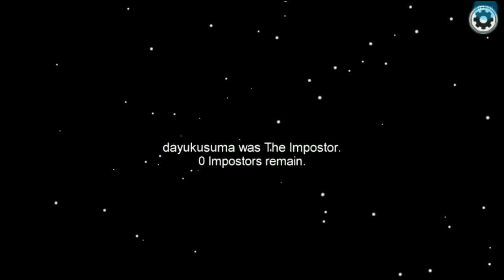PERTAMA kali jadi Imposs​!! Deg-degan cuk:'v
Haloo,  guys perkenalkan Namaku dayu kusuma atmaja, asal dari dunia bagian Tasikmalaya :v ini video pertama ku...
Aku bikin channel gaming yang lucu² menurut ku gk tau menurut kelenn :v
Yupp semoga kelenn suka video ini dan jangan lupaaaa klik tomboll subrekk terus bunyikan lonceng nya biar bisa dapet Update tan terbaru dari channel ku
Makasih banyak buat kamu yang udah nonton video ini aku padamu :3